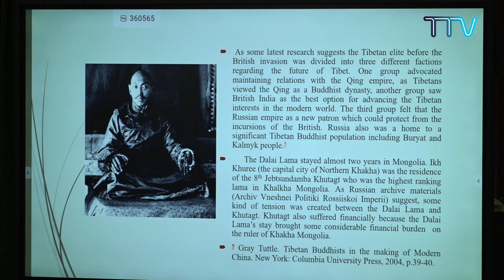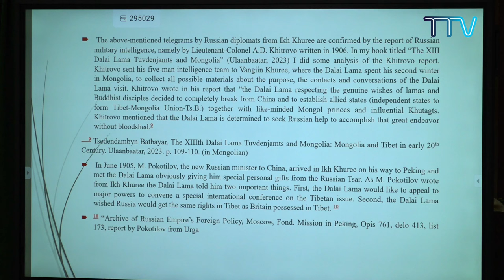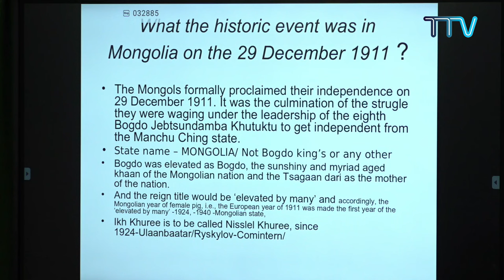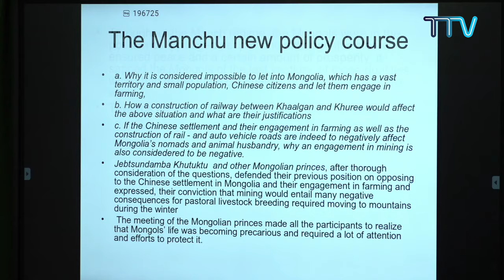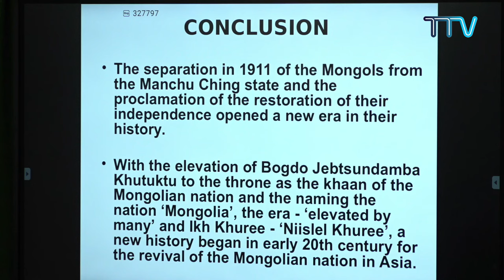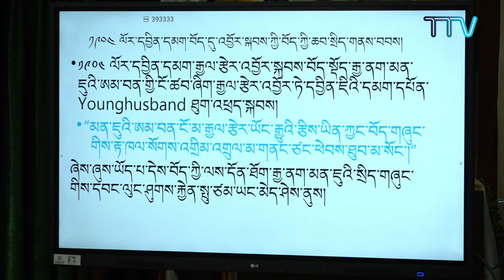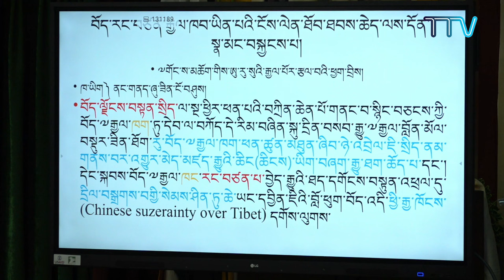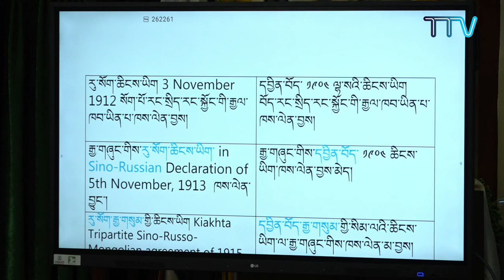༄༅། །བོད་སོག་འབྲེལ་ལམ་ཚོགས་འདུ། - བགྲོ་གླེང་ཚོགས་དུས་དང་པོ།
• བརྗོད་གཞི། ཕྱི་ལོ་ ༡༩༠༠ ནས་ ༡༩༡༣ བར་གི་སོག་པོ་དང་བོད་གཉིས་ཀྱི་གནས་སྟངས་ལས་ཆིང་རྒྱལ་རབས་ཀྱི་ཤུགས་རྐྱེན་ནས་རང་བཙན་བར་གི་སྐོར་གླེང་བ།
གཏམ་བཤད་པ། Professor Batbayar Tsedendamba, Principal Researcher, Institute of History and Ethnology, Mongolian Academy of Science, Mongolia
•  བརྗོད་གཞི། ཕྱི་ལོ་ ༡༩༡༡ ལོར་ཁལ་ཁ་རྗེ་བཙུན་དམ་པ་སྐུ་ཕྲེང་བརྒྱད་པ་མཆོག་ནས་སོག་པའི་རང་བཙན་གསལ་བསྒྲགས་བྱས་པའི་སྐོར་གླེང་བ།
གཏམ་བཤད་པ། Professor Batsaikhan Ookhnoi, Sc.D., the Institute of International Studies, Mongolian Academy of Sciences, Mongolian Institute of Education, Culture and Law, Mongolia
• བརྗོད་གཞི། ༧རྒྱལ་དབང་སྐུ་ཕྲེང་༡༣ པ་ཆེན་པོས་བོད་ཀྱི་ཆབ་སྲིད་ཀྱི་གནས་བབས་རང་བཙན་ཡིན་པ་ཕྱིའི་རྒྱལ་ཁབ་ལ་ངོ་སྤྲོད་དང་འབྲེལ་ངེས་འཛིན་ཐོབ་ཐབས་དང་བོད་ལྗོངས་དེ་བཞིན་གཞན་དབང་སྟབས་བསྟུན་མི་དགོས་པའི་རང་བཙན་རྒྱལ་ཁབ་ཡིན་པ་ཆུ་གླང་ (༡༩༡༣) རྩ་ཚིག་གིས་གསལ་སྟོན་བྱས་སྐོར་གླེང་བ།
གཏམ་བཤད་པ། སློབ་དཔོན་ཆིན་མོ་བམས་པ་བསམ་གཏན་ལགས། ཝྭ་ཎ་དབུས་བོད་ཀྱི་གཙུག་ལག་སློབ་གཉེར་ཁང་གི་ལོ་རྒྱུས་སློབ་དཔོན་ཆེན་མོ། ༢༠༢༤།༠༤།༠༡

1st Panel Discussion - Topic - Mongolia and Tibet in 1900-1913: From Qing Dynasty Control to Independence. | Speaker - Professor Batbayar Tsedendamba, Principal Researcher, Institute of History and Ethnology, Mongolian Academy of Science, Mongolia
• Topic - The Declaration of Mongolia's Independence in 1911 by the 8th Bogd Jebtsun Damba | Speaker - Professor Batsaikhan Ookhnoi, Sc.D, the Institute of International Studies, Mongolian  Academy of Sciences, Mongolian Institute of Education, Culture and Law, Mongolia
• Topic - The 13th Dalai Lama's Attempt to Gain Recognition of Tibet's Independent Political Status & the Significance of the Water-Ox (1913) Ordination that Explicitly Validates Tibet's Independent Political Status. | Speaker - Professor Dr. Jampa Samten, Scholar in Tibetan History & Culture; Culture and History of Indian and Tibetan Buddhism, Central Institute of Higher Tibetan Studies (Deemed University),Varanasi, India. | 1st April, 2024.